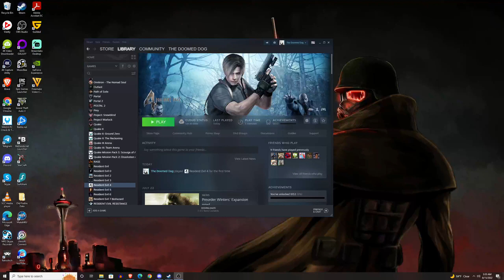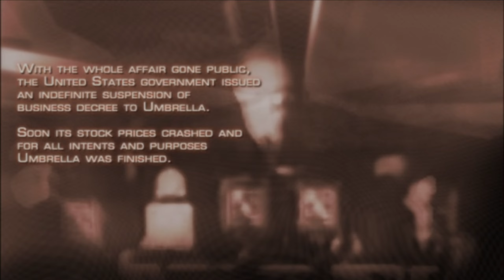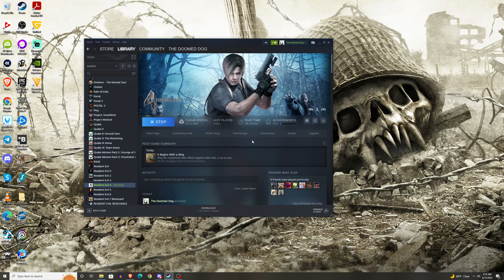Resident Evil 4 remaster gameplay (PC)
Up next in the Resident Evil humble bundle is the PC version of Resident Evil 4 Ultimate HD Edition. That was so long ago that the channel was still called Digital Delirium. That was the Playstation 2 version of the game. I have it for Gamecube and Playstation 4, as well. This is my favorite game in the series. I have beaten it numerous times, and I love it to death. I hope you enjoy.